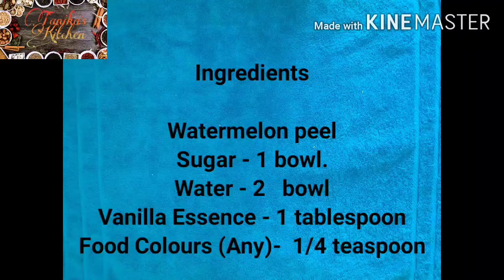Tutti-frutti Recipe |कलिंगड साली पासुन बनवा झटपट टुटी फ्रुटी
Tutti frutti recipe from watermelon peel | Easy sweets recipe | Easy method to make tutti frutti with watermelon at home.

Ingredients

Watermelon peel
Sugar - 1 bowl.
Water - 2   bowl
Vanilla Essence - 1 tablespoon
Food Colours (Any)-  1/4 teaspoon
___________________________________________For more  interesting recipes  please click on   links:-